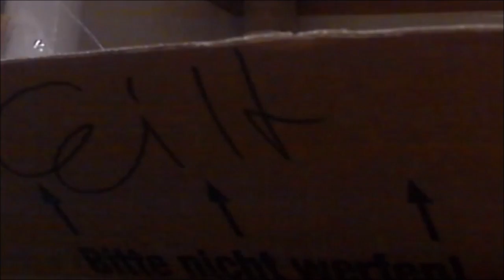#28 Flashing Lights Auto wird voll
Ich freue mich über konstruktives Feedback und neue Pinguinies und en Flügel hoch :-)